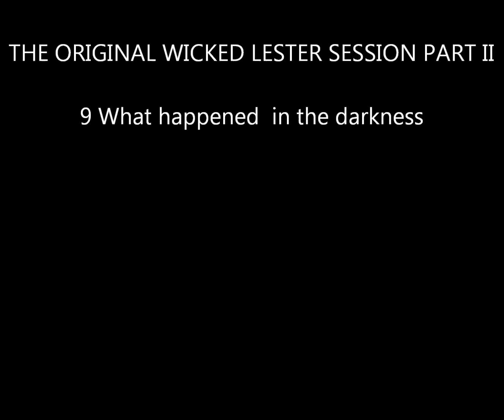wicked lester 9 what happened in the darkness august 72 final mix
THE ORIGINAL WICKED LESTER SESSION PART II